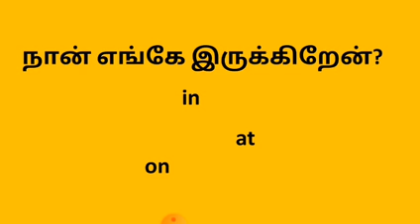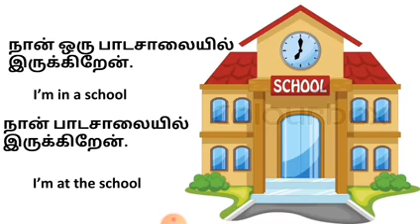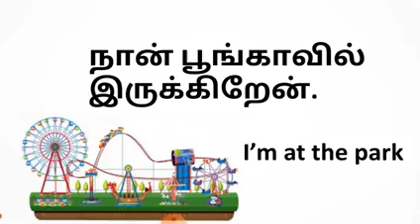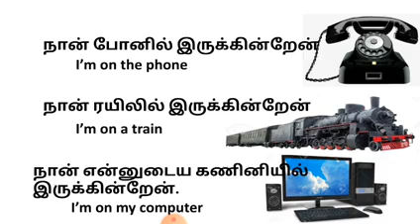Where are you? || Spoken English in tamil || Exams Efficient